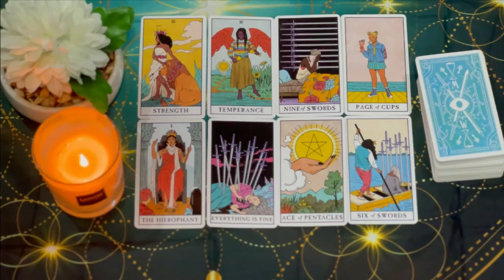CAPRICORN MY GOD 😱 SOMETHING BIG WILL HAPPEN ON THURSDAY YOU MUST BE CAREFUL..! JUNE 2024 TAROT